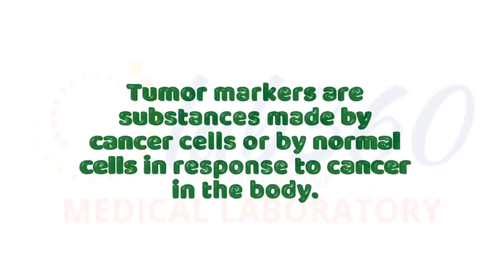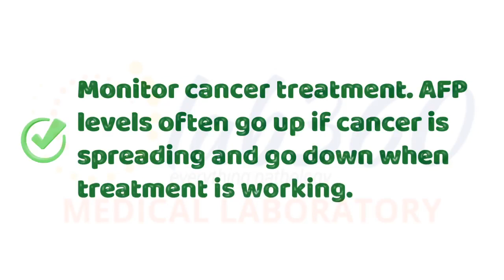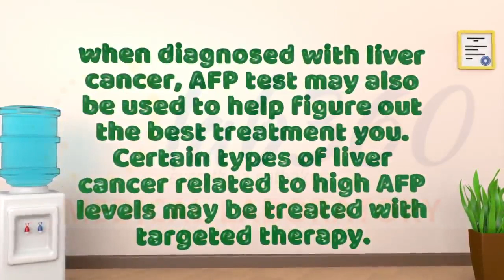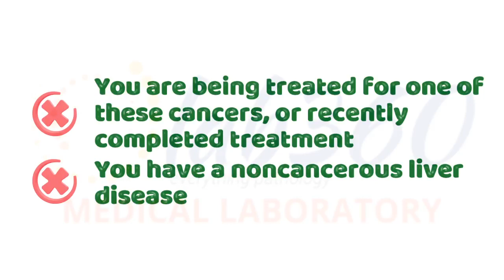Alpha Fetoprotein test from LAB360 Medical Laboratory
An alpha-fetoprotein (AFP) test is a blood test that measures the amount of AFP present in blood.